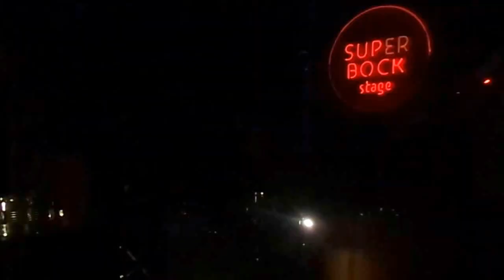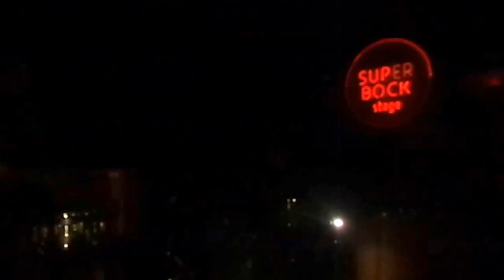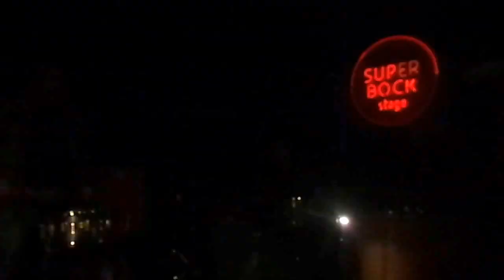BATUCADAS de Celebração c/ Samuel Palitos, Ivo Palitos e Gonçalo Silva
Jam Session improvisada que aconteceu nas primeiras horas de celebração do novo ano de 2016 no Popular Alvalade